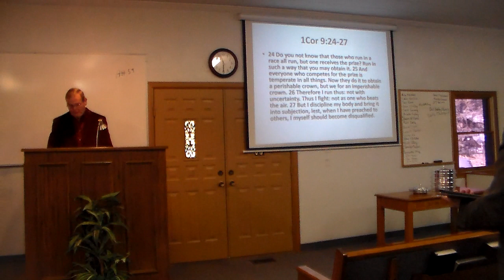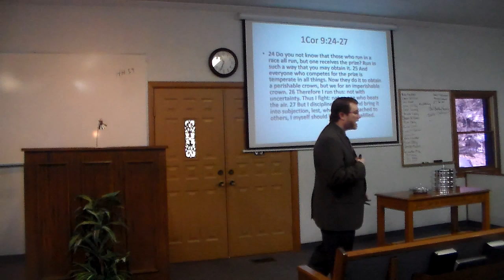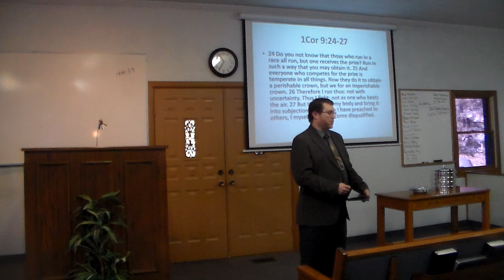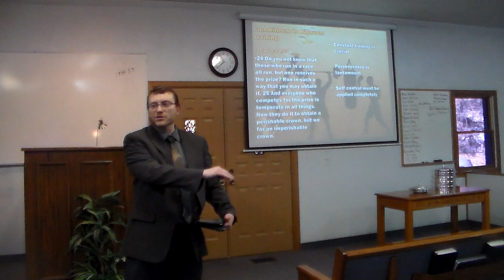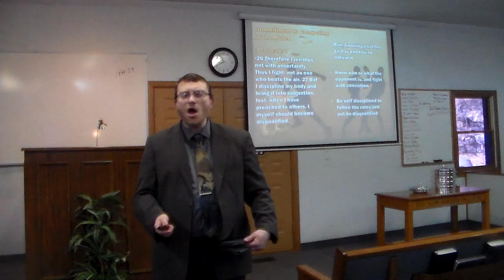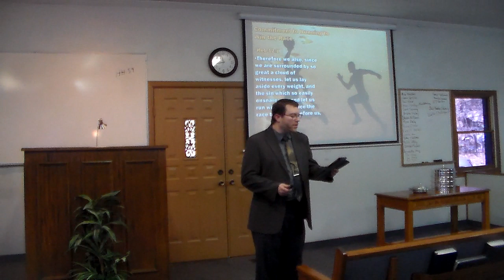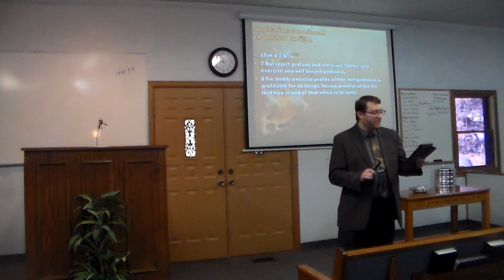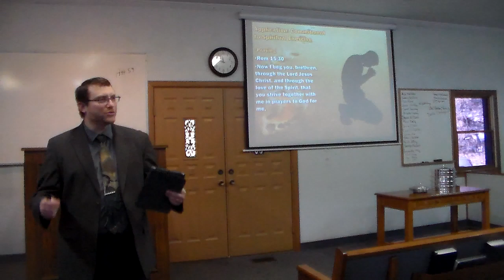All Star Commitment Video 1 of 2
Sermon preached by Phillip R Keathley at the Road Creek church of Christ on 11/17/2019.  Sermon title: All-Star Commitment.